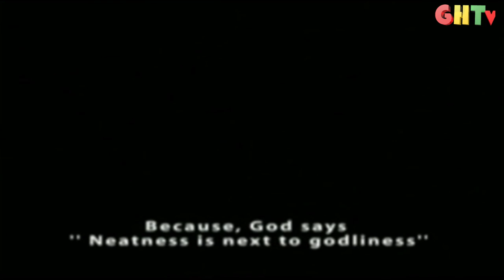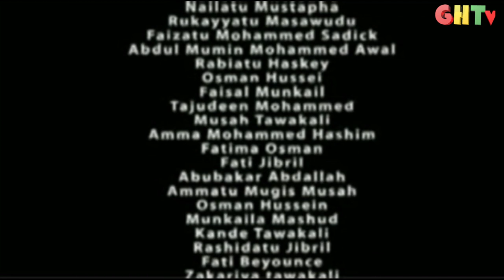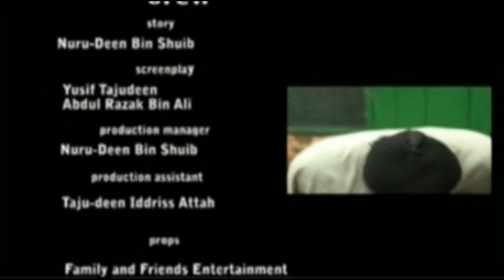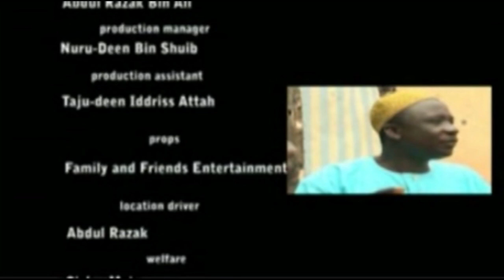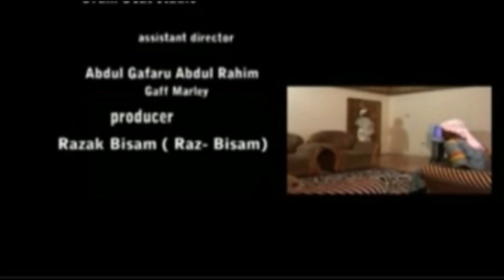RAYUWA TA GA'DO 8 ( Sakawa vrs Landlord )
Ghanaian Hausa Movie with English Subtitle